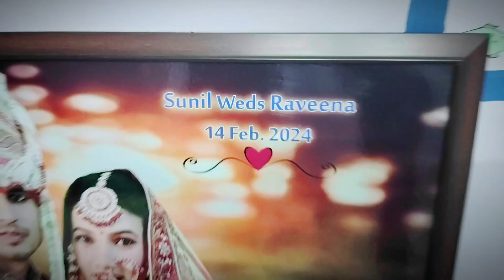मेरी साली का Birthday Celibration 🥳 🥳🥳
happy birthday
birthday party